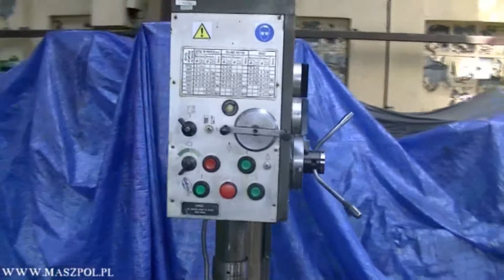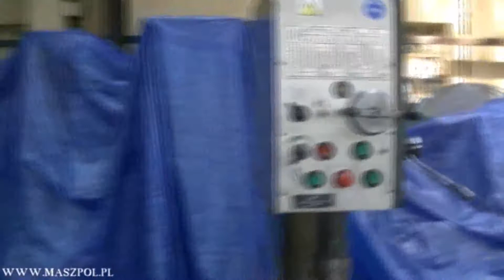Wiertarka WED 32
Wiertarka kadłubowa WED 32 r.b-1990 produkcji polskiej.

Wiertarka posiada możliwość wiercenia, rozwiercania, gwintowania. Maszyna posiada regulowane posuwy mechaniczne, regulowane obroty. prawe ,lewe obroty,stol obrotowy.

DANE TECHNICZNE:

- powierzchnia robocza stołu: 500 x 630 mm
- maks. średnica wiercenia w stali: 40 mm
- maks. średnica wiercenia w żeliwie: 50 mm
- maks. średnica wiercenia w mosiądzu: 50mm
- max średnica gwintowania w stali, żeliwie i brązie M30
- stożek wrzeciona Morse 4
- waga - 1700 kilo

MASZPOL S.C.
Sikorskiego 120
95-015 Głowno